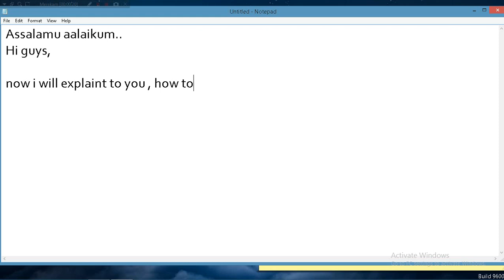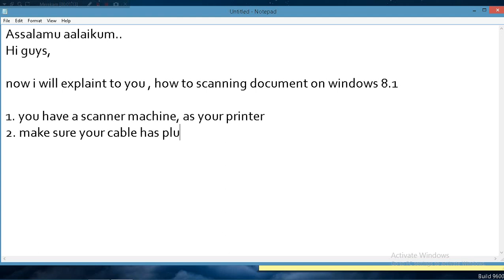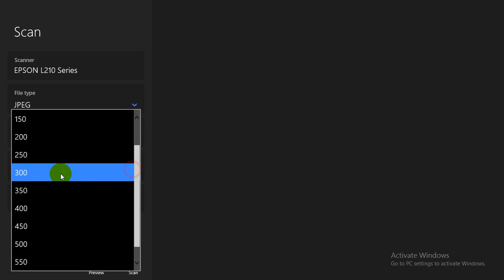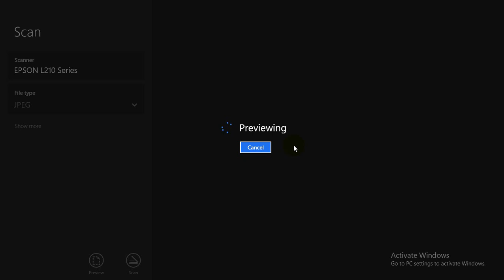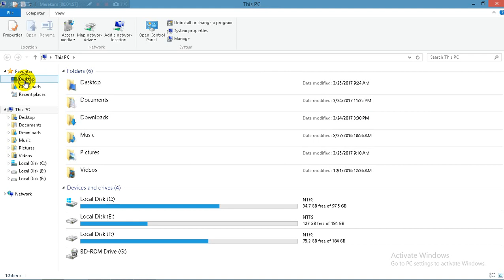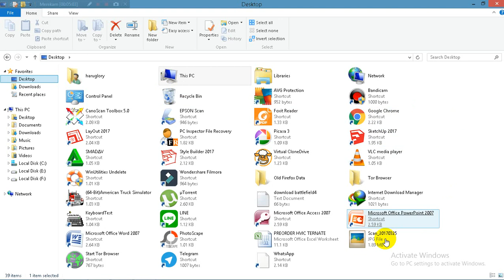How to Scanning Document on windows 8 1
easy step for scanning documents